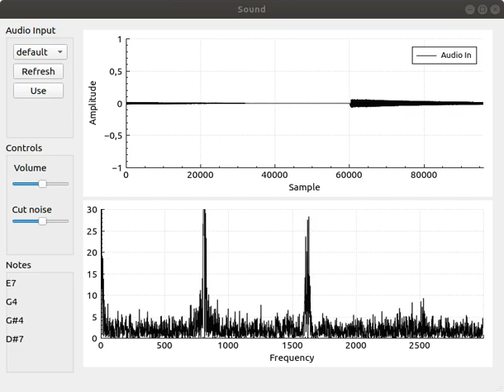Qt Kalimba note detector experiment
This is a quick experiment based on the same code as in to detect what notes are being played on a Kalimba through a microphone.